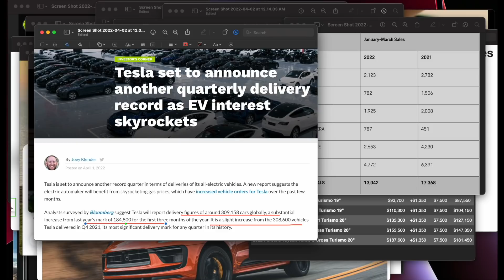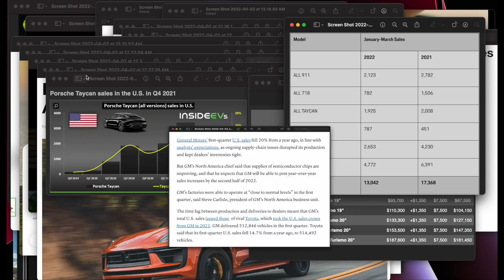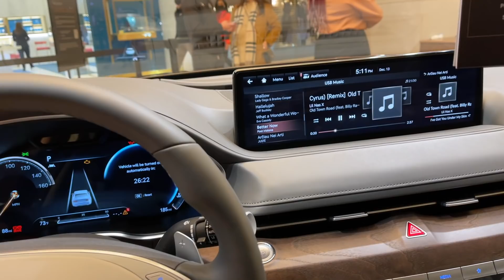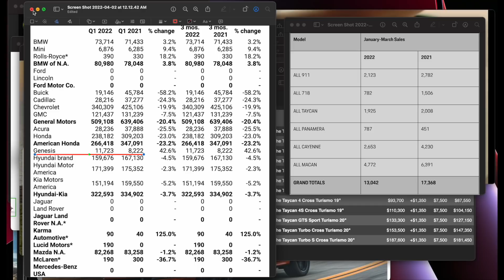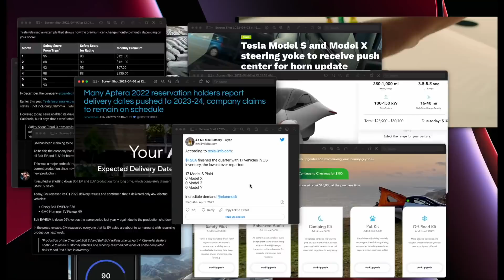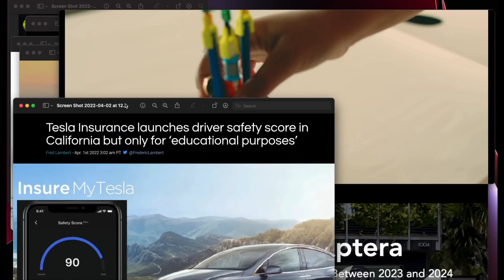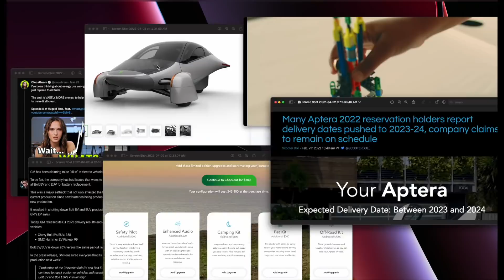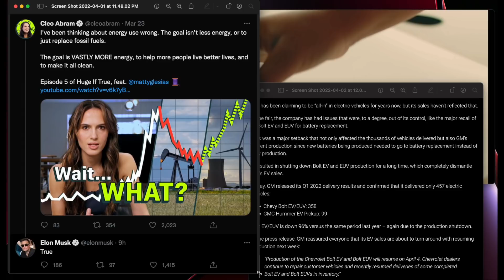2022 1분기 테슬라 인도량, 그외 미국 판매량, 제네시스, 포르쉐 쉽지 않아, 1000km 전기차 지금은 어떤가?